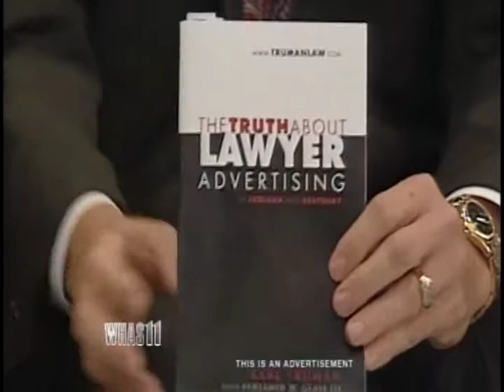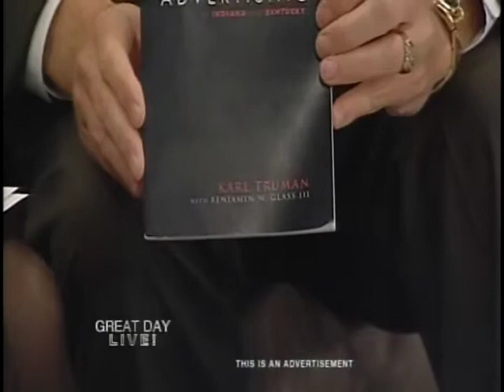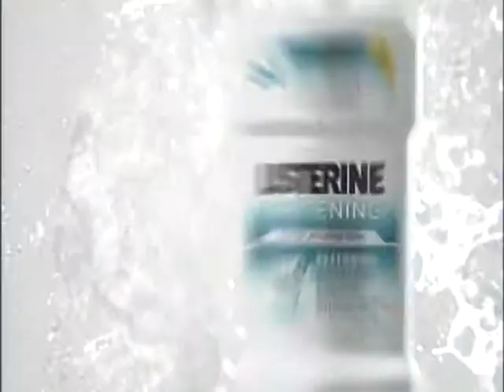What is the National Board of Trial Advocacy?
Karl Truman Talks Law - Great Day Live - 9/19/12